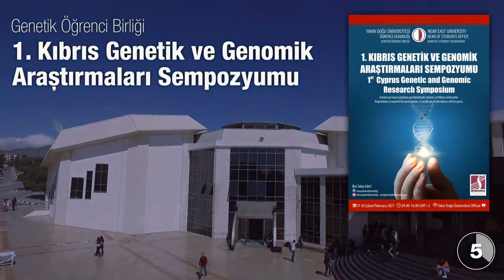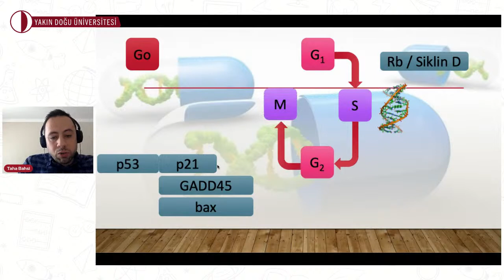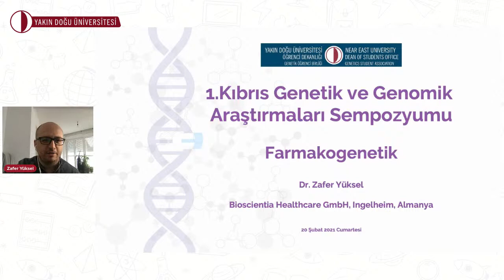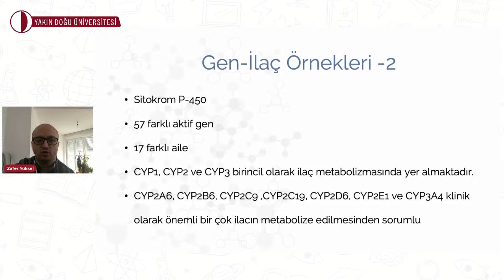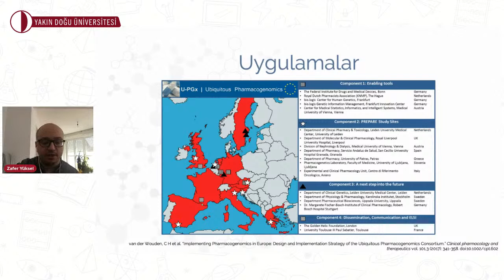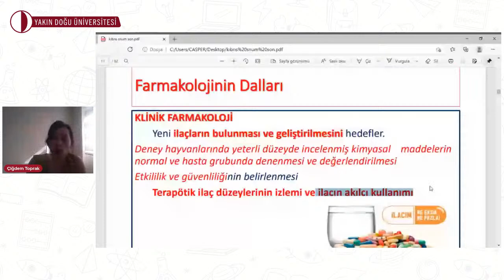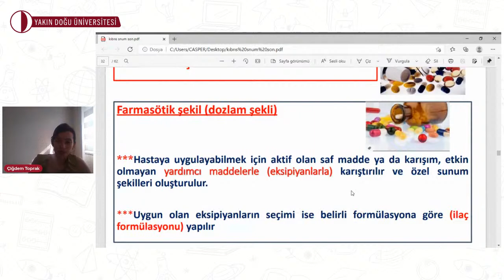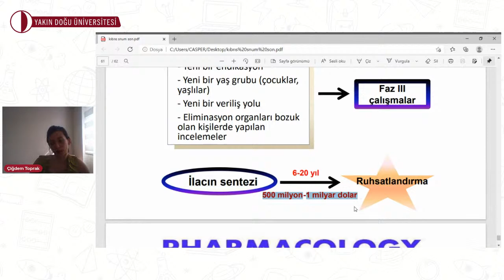1.KIBRIS GENETİK VE GENOMİK ARAŞTIRMALARI SEMPOZYUMU 2.GÜN 1.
ÖĞRENCİ DEKANLIĞI. 1.KIBRIS GENETİK VE GENOMİK ARAŞTIRMALARI SEMPOZYUMU